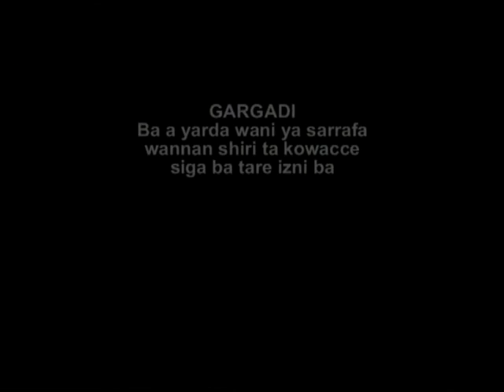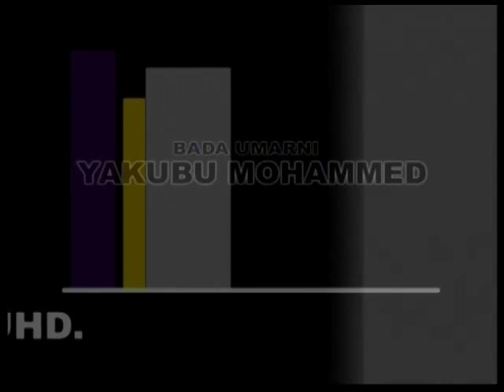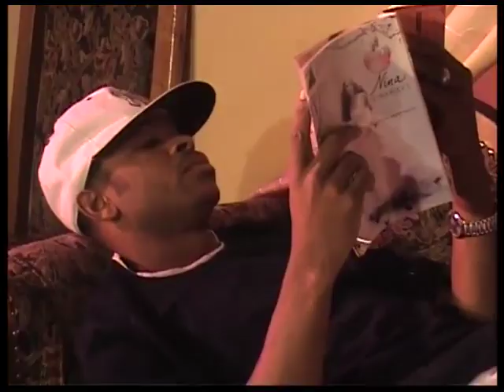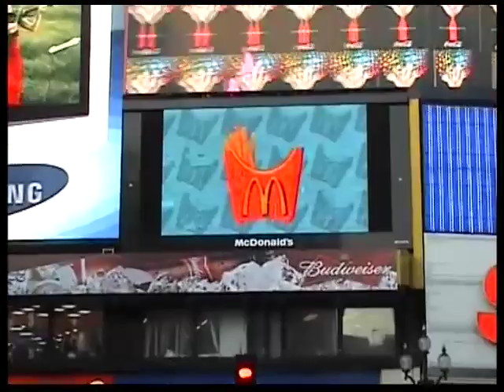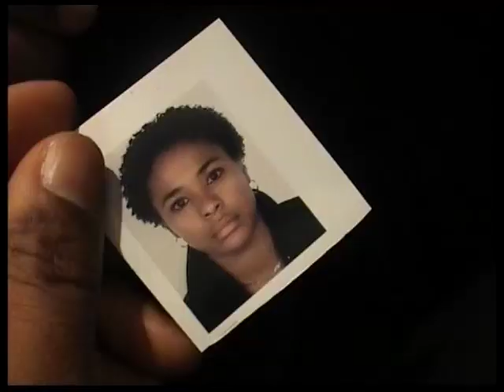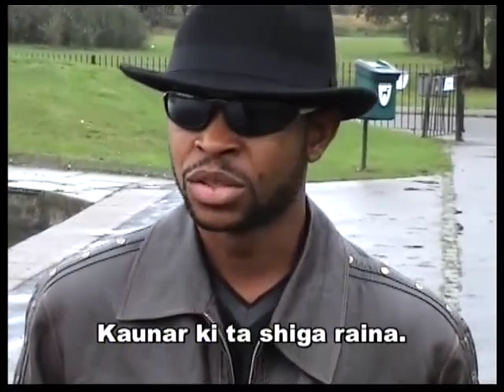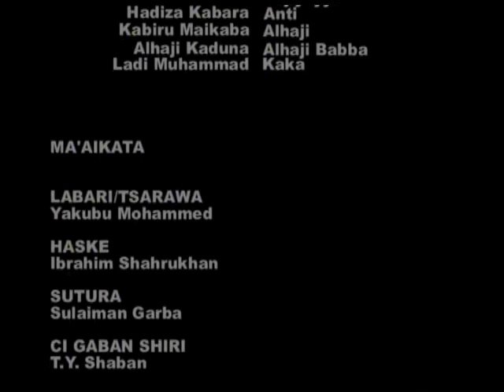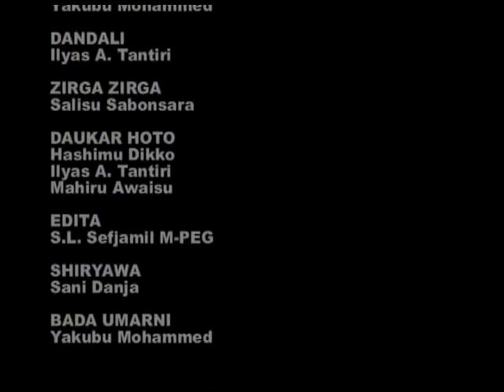'DAN LONDON (London Boy)Hausa Original Sani Danja, El wheaters Directed by Yakubu Mohammed 2Effects